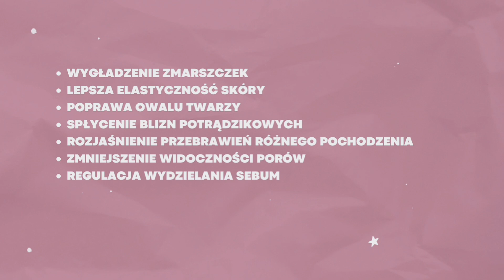Retinoidy - sekret młodzieńczego wyglądu Twojej skóry! 😍 🧖🏻‍♀️ 🧖🏻‍♂️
Porozmawiajmy o pielęgnacji! 🫧

          W tym filmie przedstawiamy niezwykłe właściwości retinoidów - związków, które od lat cieszą się opinią najskuteczniejszych substancji w walce ze zmarszczkami i problemami skórnymi. Dowiesz się, jak działają retinoidy, dlaczego są tak skuteczne i jakie korzyści przynoszą Twojej skórze. Przedstawimy również jak bezpiecznie stosować je w codziennej pielęgnacji skóry.